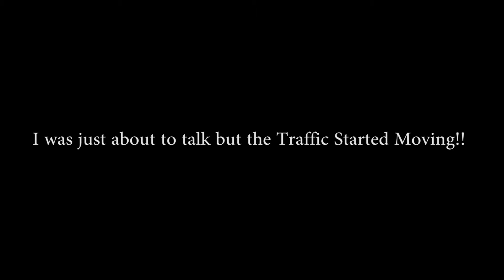Bhayandar Creek Soo Beautiful!!! Vlog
Dear Guys, in this Vlog 109 I show you me Visiting Bhayandar Creek.I hope that you love this Place.I hope that you enjoy watching this Video!

The music used is Dillon Francis ft. Snappy Jit - Candy (Retrohandz Remix)